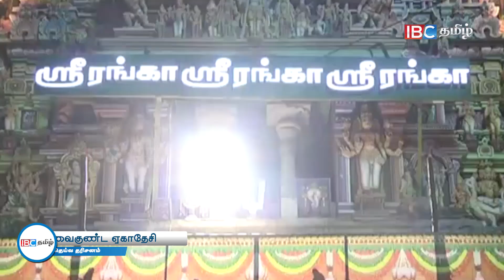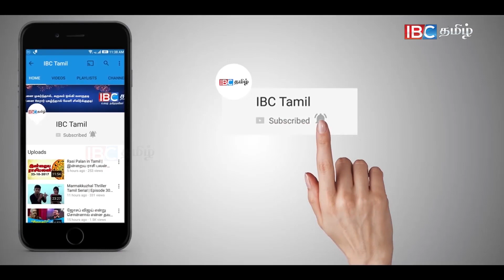Srirangam Vaikuntha Ekadesi Sorgavasal thirappu 2017 - IBC Tamil